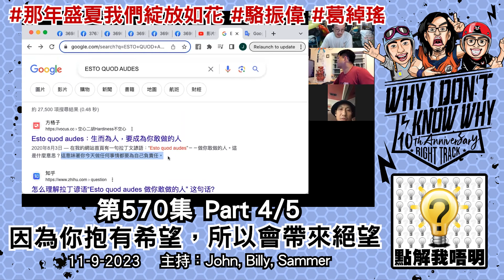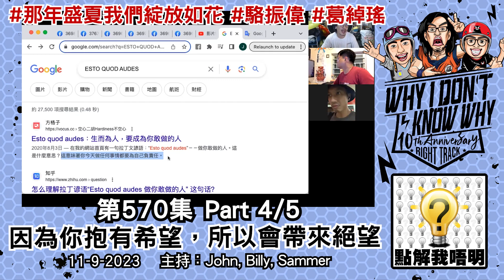點解我唔明？第570集《那年盛夏香港綻放如花》Part4/5 - 因為你抱有希望，所以會帶來絕望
我唔明白，點解天文台預測唔到今次黑色暴雨？